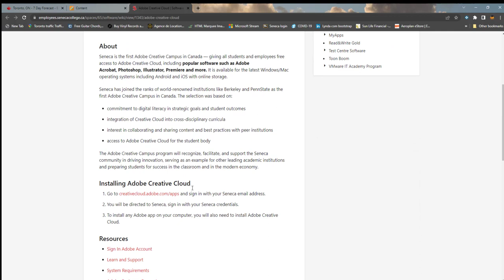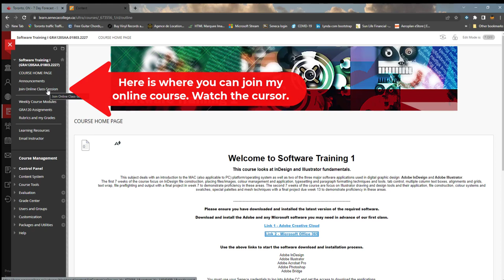Seneca College -- Navigating your course and logging into your online session.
Seneca College -- Navigating your course and logging into your online session. (NOTE: Will vary between instructors)

This short video will show you how to navigate, locate and log into my courses regardless of which semester you are in. This video will benefit 1st semester students new to Seneca/Blackboard:)

FYI: The procedure for logging into all my courses is the same
...plus my menu bar/navigation looks the same for all of my classes.